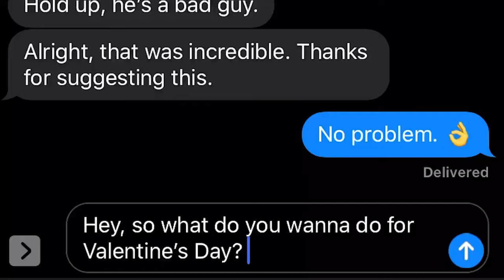Pasta Garage - Italian Cafe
"The perfect place for a perfect date" in Lexington KY
All pasta made in house in small batch and cook to order!